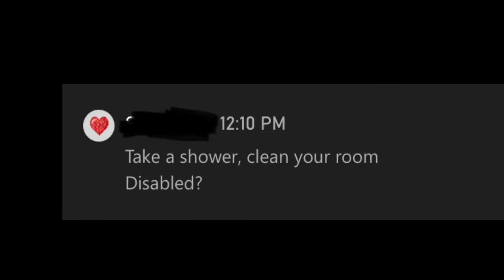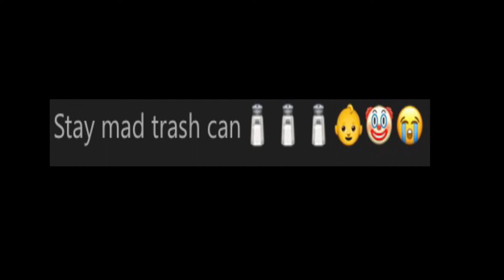The For Honor Experience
In the newest edition of the “The experience” series I am covering For Honor. It’s a toxic wasteland but I love it.